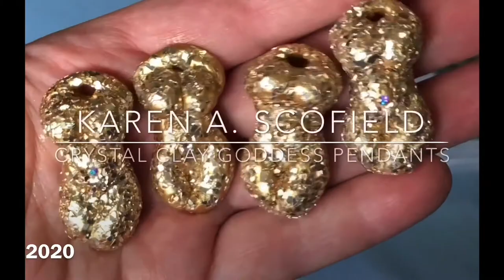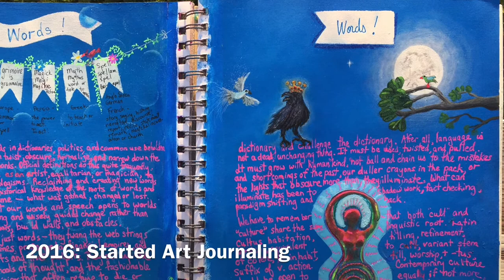2006 - 2020: My Resin, Polymer, Epoxy, & Ceramic Clay Art Beads & Jewelry + 1st Painting & Sculpting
I work in polymer clay, resin, epoxy clay, and ceramic clay. I hope to start sculpting a wider array of bead designs, making molds of them, and so on. Art journaling and painting too.

With autism and a three-generation household, at first it was decades, years, or months between any creative endeavors. Oddly enough, with only 1/2 of each couple working outside the home during the ongoing pandemic, I now devote my days to studying French and making art. Consequently, things art are staring to speed up. Yay! Finally.